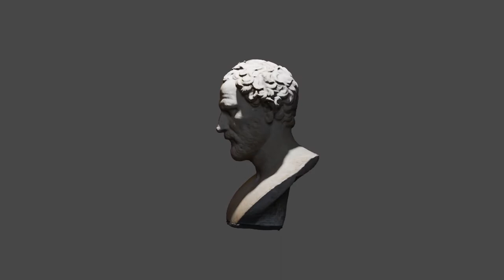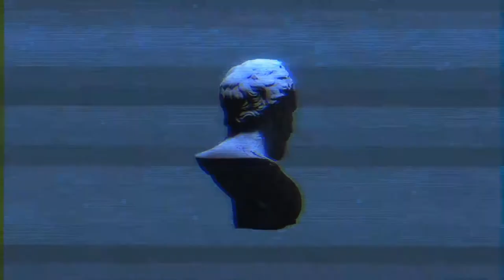Kerstell - I Feel Your Shadow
Stream this song and my other songs on Spotify, Apple music and all